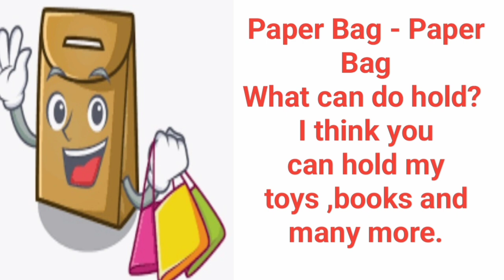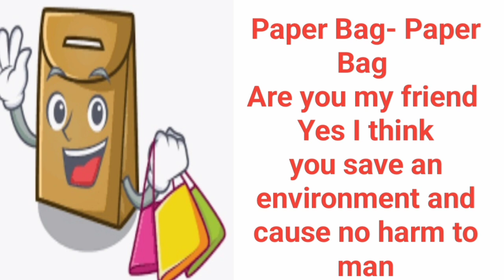Paper Bag Day Poem in English / Short Poem on Paper Bag / Poem on Paper Bag Day / Paper Bag Day 2024